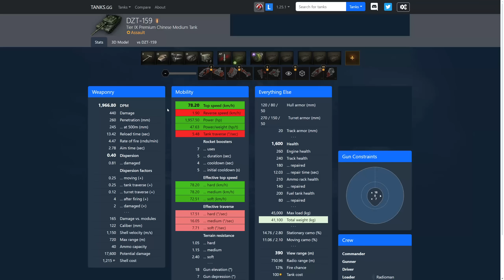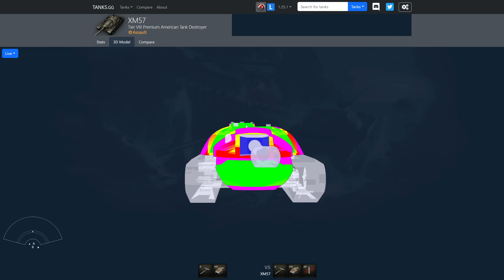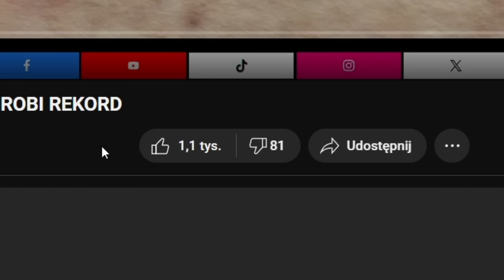NOWY NAJSZYBSZY MED i T95 z WIEŻĄ - CZOŁGI do PACZEK! ODBIERZ PREZENTY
Wygraj 2x 500 złota. Wystarczy, że
1. Dasz suba z dzwonkiem 2. Polubisz ten film
3. Odpowiesz na pytanie: Który nowy czołg bardziej Ci się podoba:
DZT-159 czy XM57? Pamiętaj o podaniu nicku z gry